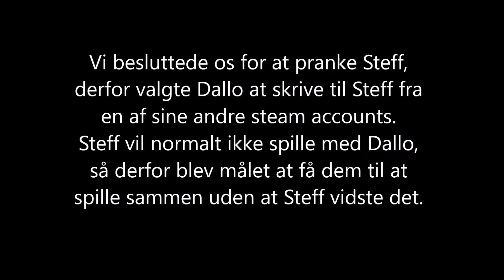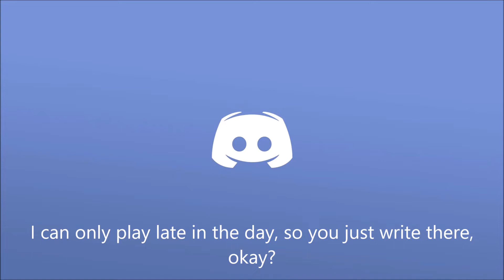Steff bliver scammed!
Denne gang skulle Hytten forsøge at pranke Steff!